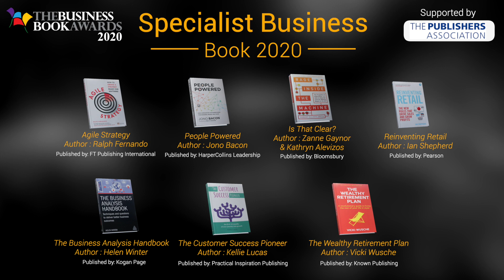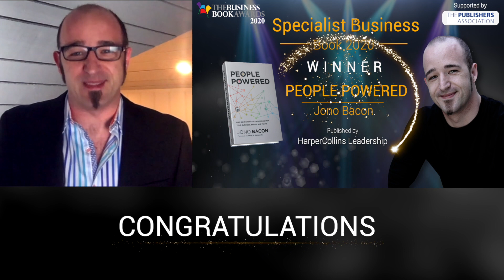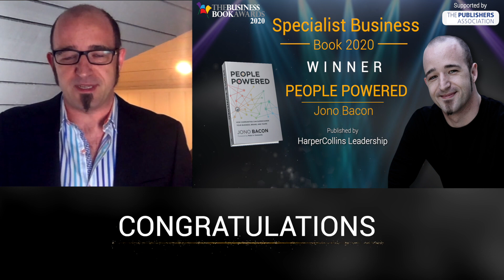Specialist Business Book - The Business Book Awards 2020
- Agile Strategy by Ralph Fernando
- People Powered by Jono Bacon
- Rage Inside the Machine by Robert Elliott Smith
- Reinventing Retail by Ian Shepherd
- The Business Analysis Handbook by Helen Winter
- The Customer Success Pioneer by Kellie Lucas
- The Wealthy Retirement Plan by Vicki Wusche